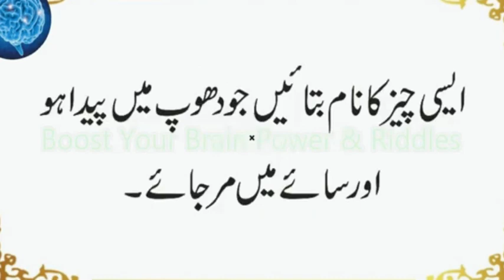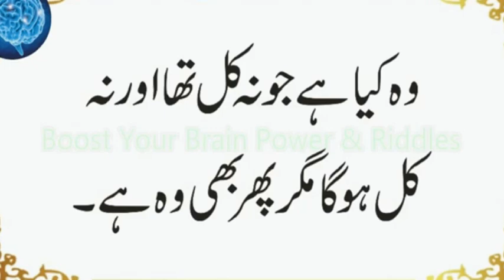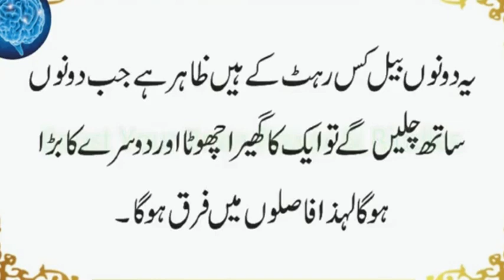Wo Kia Hai Jo Na Kal Tha Na Kal Ho Ga Magar Wo Hai | Kia Ap Sab se Ziada Sunte Hain | Urdu & Hindi